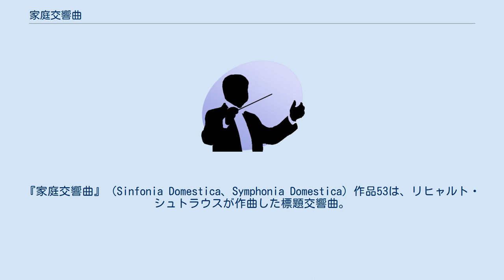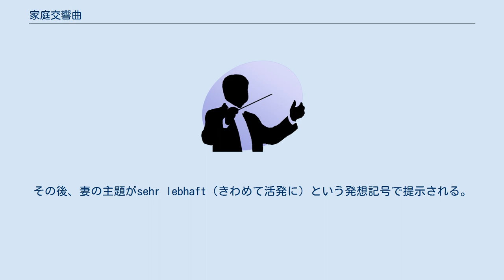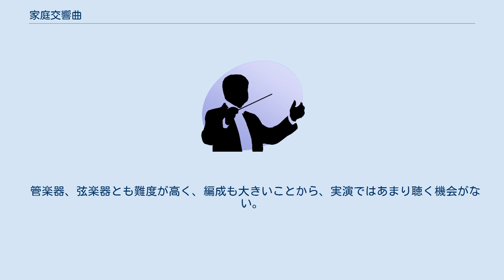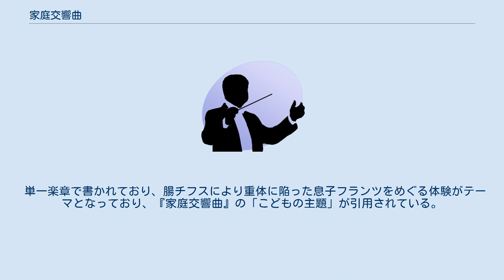家庭交響曲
リヒャルト・シュトラウスの交響曲
リヒャルト・シュトラウスの交響詩
『家庭交響曲』（Sinfonia Domestica、Symphonia Domestica）作品53は、リヒャルト・シュトラウスが作曲した標題交響曲。
左手のためのピアノ協奏曲『家庭交響曲余録』（Parergon zur Sinfonia Domestica ）作品73についても、本項で扱う（後述）。
 1902年から1903年にかけて作曲され、1904年3月21日、カーネギー・ホールにて作曲者自身の指揮、ニューヨーク交響楽団により行われた。
なお、日本初演は1954年6月8日、クルト・ヴェス指揮、NHK交響楽団の演奏で初演された。
 4管編成であるが、ティンパニは1人で、サクソフォーンが4本使われているのが特徴的である。
 この曲はシュトラウス自身の家庭の様子を曲にしたとも言われている。
曲は切れ目無く演奏されるが、4部に分けることができる。
 第1部では最初に、家庭の主人の主題が提示される。
発想記号にgemächlich（ゆっくりして、あるいは、のんびりとして）やträumerisch（夢見るように）などが使われ、この人物の性格を描写する。
その後、妻の主題がsehr lebhaft（きわめて活発に）という発想記号で提示される。
次いで、子供、そして叔母と叔父が登場する。
切れ目なく第2部に移る。
 第2部は子供が遊び、そして母親の子守歌に包まれて眠る様子である。
切れ目なく第3部に移る。
 そして第3部では子供が寝る中、仕事をする夫、愛の交歓、妻の気づかいの様子が描写される。
ここまでは音楽が途切れることなく続くが、次の第4部との間ははっきりと区切られている。
 子供が起きると第4部に入るが、フガートの作曲技法により、両親は子供の教育方針を巡って喧嘩を始める。
子供が泣くほどに激しいものとなるが、やがて落ち着き、2人は歌を歌う。
しかしまた高潮してクライマックスに至る。
大管弦楽の効果が最大限に発揮される場面である。
賑やかな家庭生活が描かれて幕を閉じる。
 最後のクライマックスにティンパニ独奏のニ長調の音階があり、出版のスコアには書いてないが、最新のティンパニのパート譜には書いてある。
これは当時のウィーン・フィルハーモニー管弦楽団のティンパニ奏者が発案したものであるが、事前に直接作曲者の承諾を得たもので、のちに一般のパート譜にも書かれるようになったので、普通は問題なく演奏される。
 指揮者ではマゼールやサヴァリッシュがライブ・録音とも比較的よく取り上げて来た。
その他ではメータ（ロサンジェルス・フィルハーモニック）、セル（クリーヴランド管弦楽団）、ライナー（シカゴ交響楽団）、オーマンディ（フィラデルフィア管弦楽団）、ケンペ（シュターツカペレ・ドレスデン）、プレヴィン（ウィーン・フィルハーモニー管弦楽団）、アシュケナージ（チェコ・フィルハーモニー管弦楽団）、カラヤン（ベルリン・フィルハーモニー管弦楽団）などの録音を聴くことができる。
 歴史的演奏としては、作曲者自身（ウィーン・フィルハーモニー管弦楽団）、およびフルトヴェングラー（ベルリン・フィルハーモニー管弦楽団）のものが、演奏史上重要である。
 管楽器、弦楽器とも難度が高く、編成も大きいことから、実演ではあまり聴く機会がない。
特に第4部は金管楽器を極めて躍動的に用いるシュトラウスらしく、大変賑やかな音楽が展開されている。
5度以上（特にオクターブ）の跳躍フレーズが多用され、例えばトランペットのハイC連発、ホルンによるハイF連発やハイA、1オクターブ半の急下降など技術的に困難な箇所も多い。
純粋なアマチュア・オーケストラ（音大出身者を中心としない楽団）での演奏例はあまり聞かない。
 『家庭交響曲余録』（Parergon zur Sinfonia Domestica ）作品73は、リヒャルト・シュトラウスが作曲した左手のためのピアノ協奏曲。
『家庭交響曲へのパレルゴン』などの訳題も用いられる。
パレルゴン (parergon)は「付属作品」「副産物」を指す。
 単一楽章で書かれており、腸チフスにより重体に陥った息子フランツをめぐる体験がテーマとなっており、『家庭交響曲』の「こどもの主題」が引用されている。
 作曲は1924年から1925年にかけて行われ、1925年10月6日、パウル・ヴィットゲンシュタインのピアノで、フリッツ・ブッシュ指揮、シュターツカ...